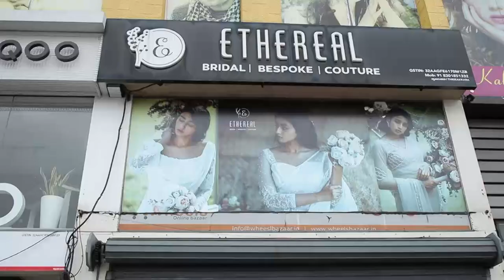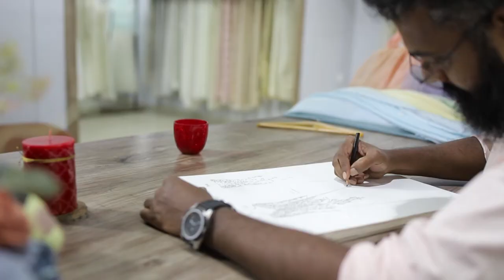ETHEREAL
Bridal Studio, Kakkanadu, Ernakulam.